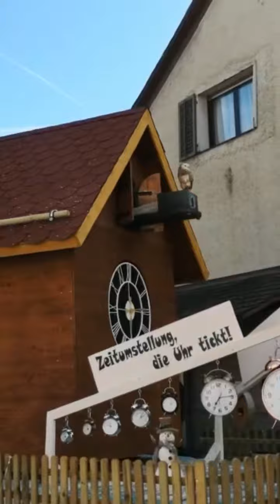Fasnachtsumzug Beringen SH